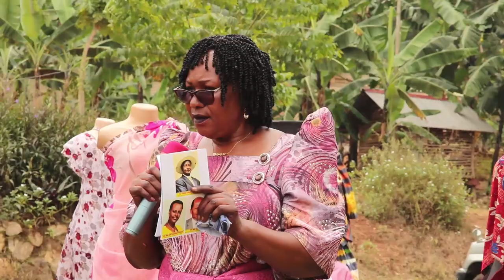AMATIKKIRA GA TEMO VOCATIONAL INSTITUTE